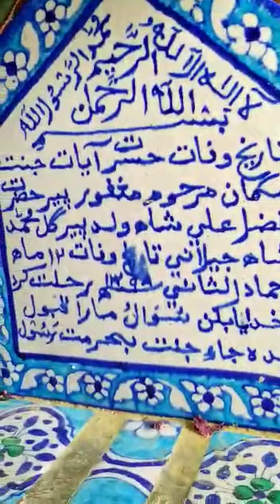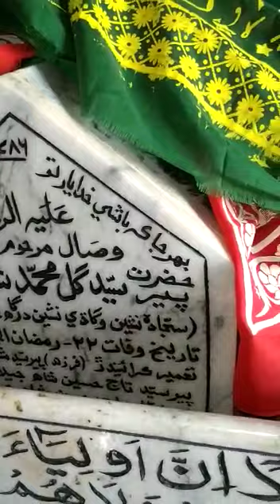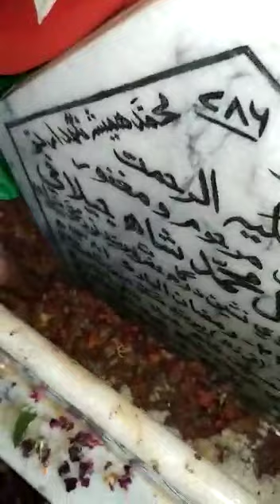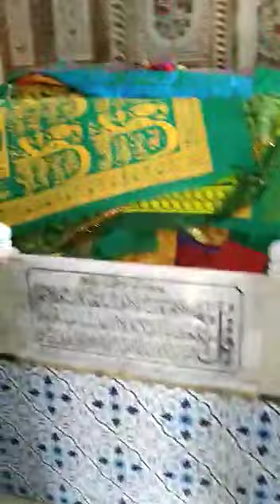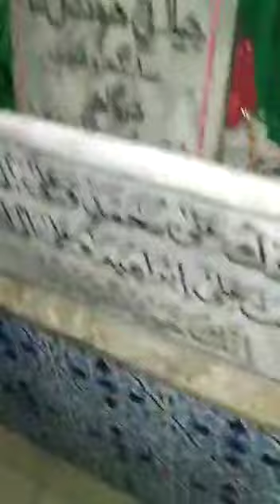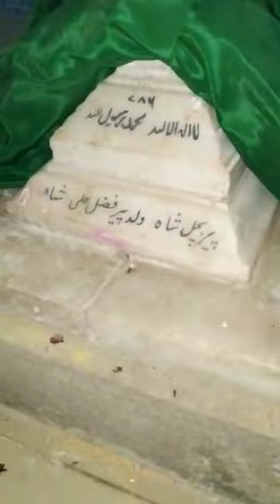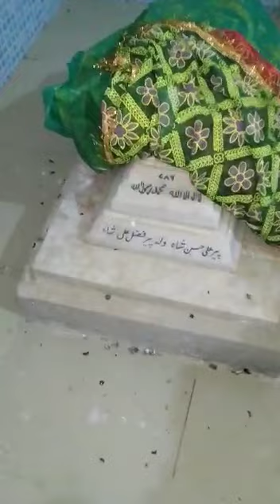Dhargah Pir Noor Mohmmnd Shah Kamaro Sarif Pak. """All Kabrstan's Ka Taruf"""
Masha.Allah Jiye Jilani